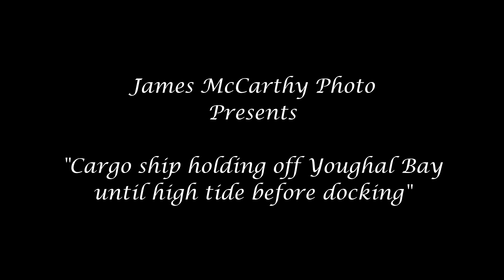Flight over Cargo ship holding outside Youghal harbour || Drone footage || DJI Phantom 4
This cargo ship was sitting out around the headland waiting for high tide so it could come in and dock in Youghal harbour. Once i finished getting some footage of the ship i followed a fishing trawler heading back in. You can see Youghl in the distance as its heading in.

Footage taken with DJI's Phantom 4 drone.